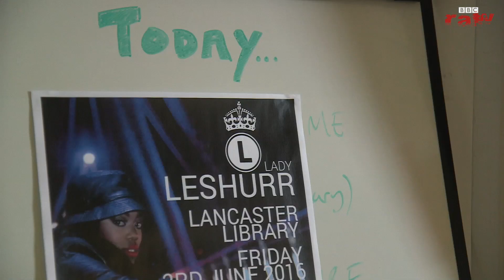BRUMMIE'S UNLEASHED: LADY LESHURR & TALISHA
Birmingham born rapper Lady Leshurr puts on a LOUD performance at a library in Lancaster! BBC Raw caught up with her before the show to talk about growing up in Birmingham, her success online and she also offers some valuable advice on being successful.

I’m India Greenhalgh - a filmmaker and photographer. I love telling stories about people, whether they’re unusual, out of the ordinary and I even like to find something interesting in the mundane.